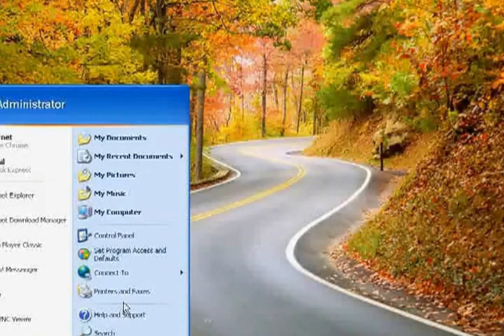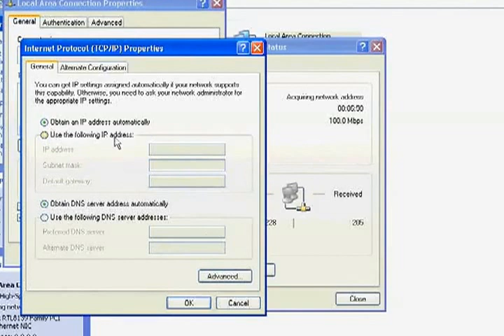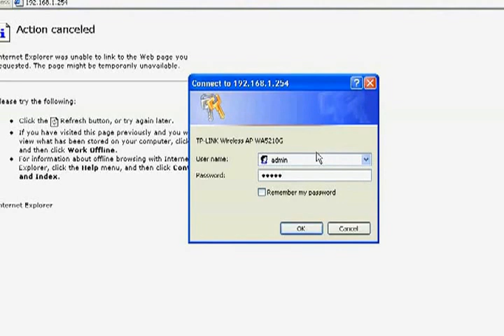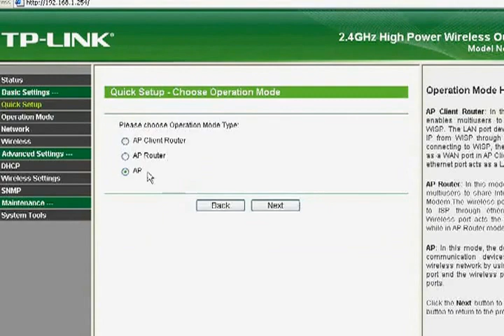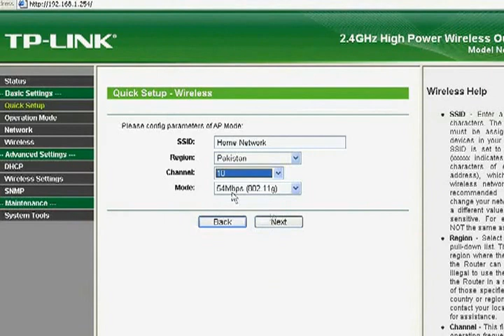Tp-Link TL-WA5210g configuration & installation.Part1/2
Tp-link Tl Wa 5210g Configuration and installation a complete howto guide.How to configure Tp-link tlwa5210g to share internet on mobiles or laptop.